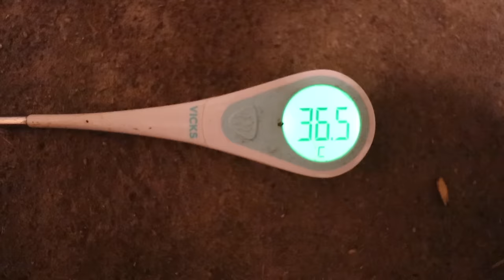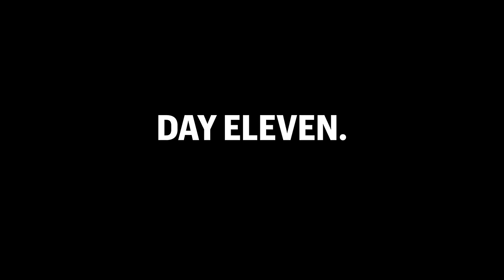THIRTY SETS OF TRIPLETS?! | Our complete SUMMER 2022 lambing *REVISITED!! | Vlog 624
I wasn't sure I had it in me to edit yet another feature length video... but here I am.

After cautiously uploading our Spring Lambing 2022 video, I left it up to you guys if you wanted me to continue with the series...
And the overwhelming support led me to episode number two.
Our SUMMER LAMBING 2022 in one entire video.

It's tricky editing so much content into one video... so I beg you all, if you need further context or have questions about certain situations... OR just want to see this lambing in a bit more detail, I'll leave a link to the entire Summer Lambing 2022 Playlist down below.

If you actually make it all the way to the end of this video... CONGRATS!
Its long. LOL.
Love you all,
S.

Mail:
N0M 1X0